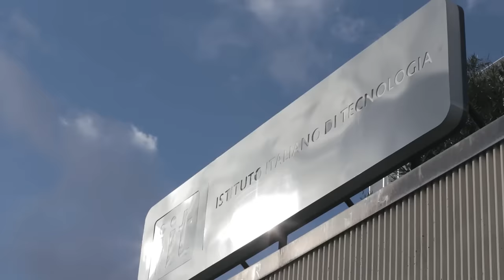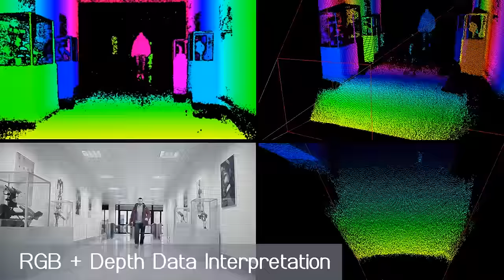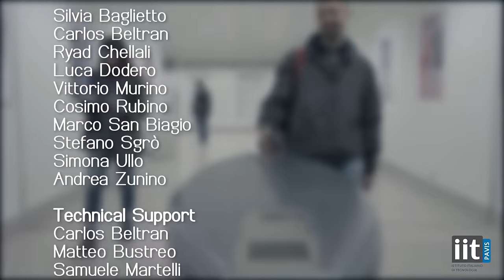PAVIS - Pattern Analysis & Computer Vision - Istituto Italiano di Tecnologia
PAVIS focuses on the analysis and understanding of multidimensional data like signals, images, videos and patterns in general. Its focus is on the analysis of behavior in general, grounded on computational models, targeted to the understanding of visual scenes and the investigation of brain functions (and related diseases) from neuroimaging data.